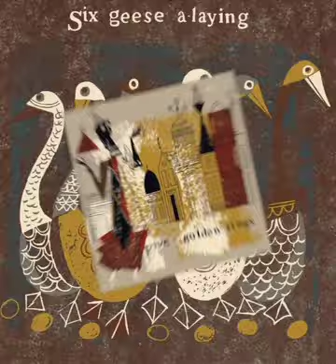A Partridge in a Pear Tree